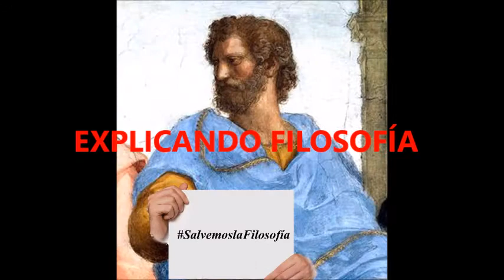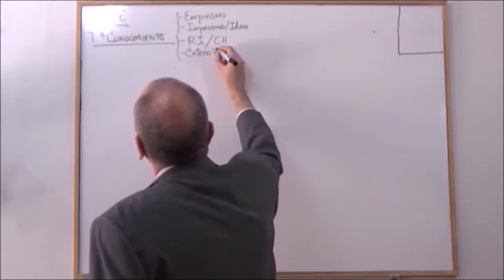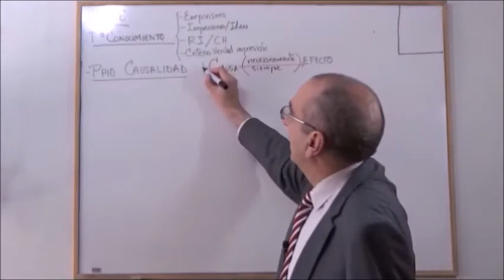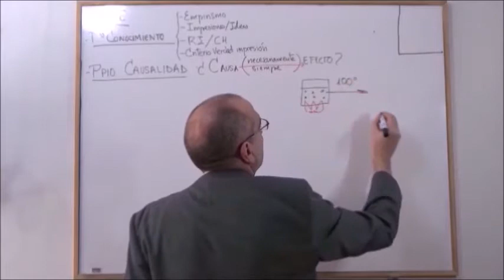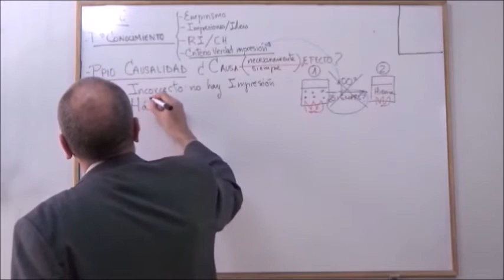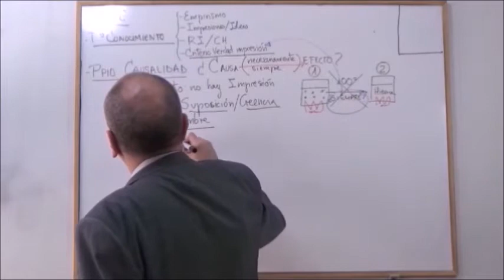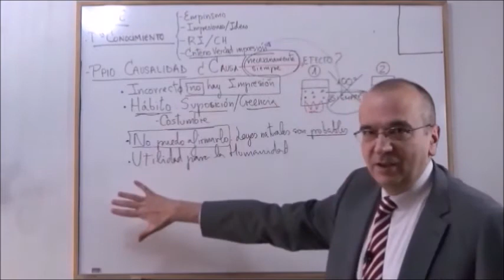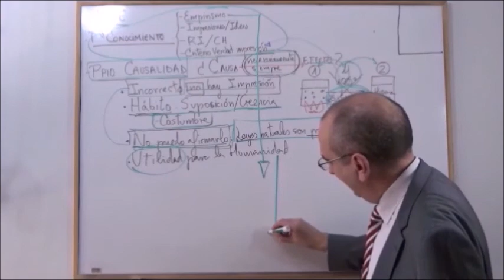HUME/2. LA CRÍTICA AL PRINCIPIO DE CAUSALIDAD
Esta es una serie dedicada a la presentación de la Filosofía de Hume. En ella se presentan los principales rasgos de su pensamiento, siempre desde una perspectiva divulgadora. Todo lo dicho aquí, está reflejado en los apuntes de la La Lechuza de Minerva
Su orden es: